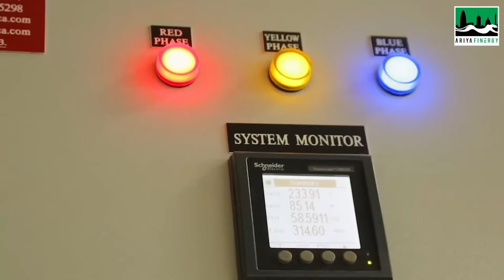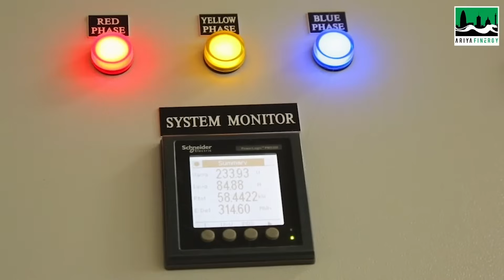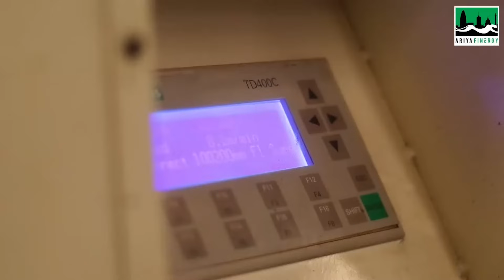Ariya Finergy's Power Stabilisation Solution Boosts Gentex Enterprises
Ariya’s successful commissioning of this highly sophisticated solar and energy storage system at Gentex Enterprises Ltd. represents a significant leap forward for the African solar industry. In an environment where grid instability and frequent outages often hinder industrial growth, this project sets a new standard for how advanced renewable energy solutions can mitigate such challenges. The use of high-performance equipment not only ensures energy efficiency but also showcases how cutting-edge technology can dramatically improve operational reliability and production efficiency.